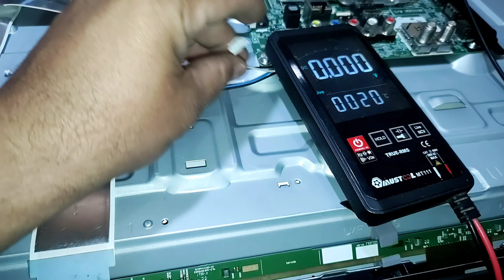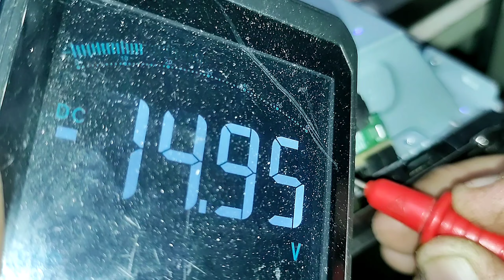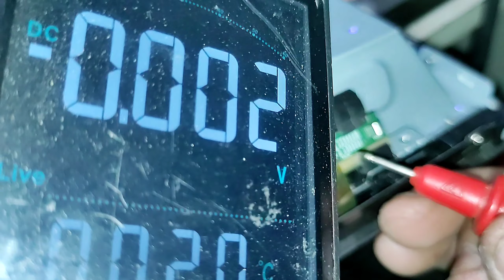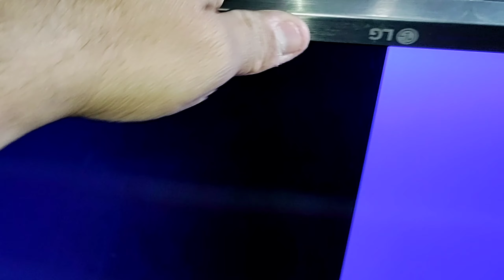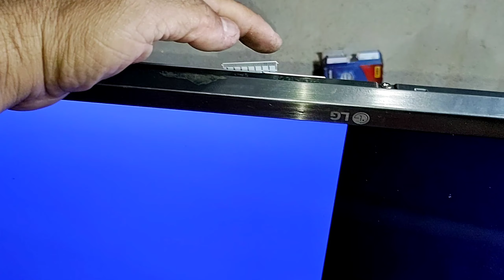tv lg sem imagem parte 1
fala galera neste vídeo eu mostro um procedimento para recuperar uma tv com defeito no display uma tv lg espero que este vídeo possa ajudar alguém

"SE ESTE VÍDEO TE AJUDOU DE ALGUMA FORMA AJUDE O CANAL COM QUALQUER CONTIA"

QUER FAZER UM CURSO DE  ELETRÔNICA com 160 aulas e 50 horas de conteúdo divididos em 13 módulos.

Cara eu Amo esse Canal, principalmente quando vocês meus inscritos, me motivam
 a sempre está aqui trazendo novos conteúdos para vocês
                      ??   Dados sobre ??

??Marca Samsung
??GPU Processador Octa-Core
Velocidade do Processador: 2.9 GHz
??Tela de 6.8”, 5G,
Câmera Traseira
Quádrupla de 108MP OIS (Wide) + 10MP OIS (Zoom 3x) + 12MP (Ultra-Wide) + 10MP OIS (Zoom 10x)
Flash LED
, Android 12
??Root? Não
programa utilizado para edição dos videos pelo celular e o kinemaster

tags ignorem:
LED TV Panel Repair by CKV line cut#LSC320AN10-HO3 ,Backlight ok NO video ,Como Convertir Pantalla De ,Display (tela) quebrado de tv tem conserto? ,COMO ARRUMAR TV LG SEM IMAGEM , TEV LG COM RISCOS NA TELA ,TV COM LINHAS NO SETOR CKV, REPARACION EM PANTELLA LG , TV LG COM DEFEITO NA TELA , TV LG COM IMAGEM DUPLICADA , TV SAMSUNG SEM IMAGEM , GVL, VGH , AVDD , DISPLAY  ,TV COM TELA QUEBRADA COMO RECUPERAR ,Tv LG Imagem Tremendo RESOLVA Você mesmo, Sem Erros ,